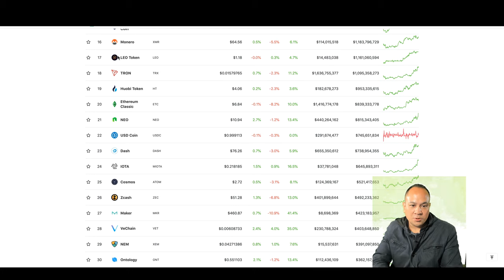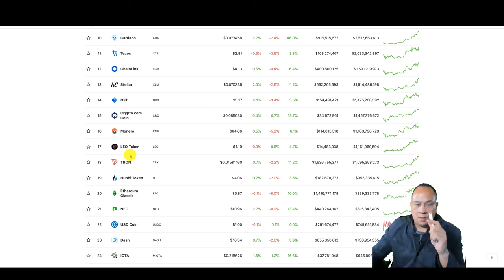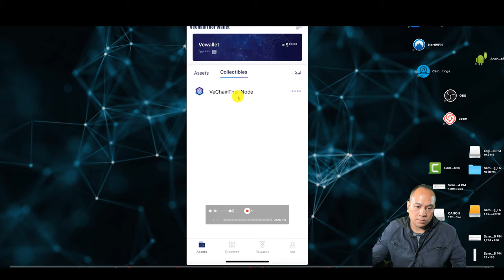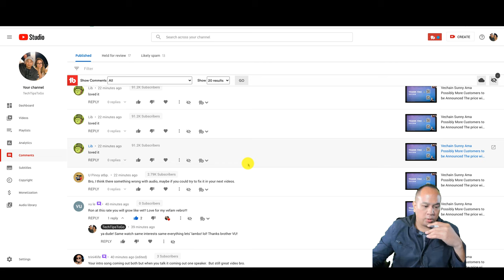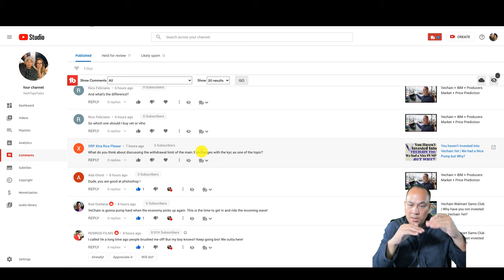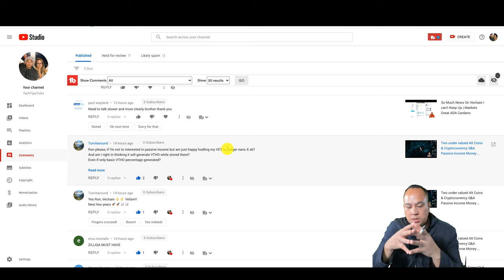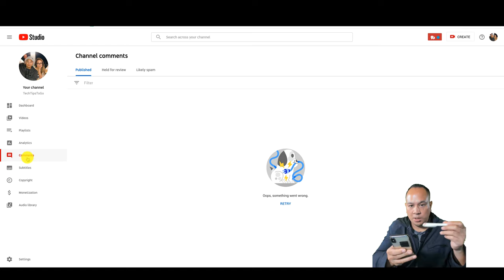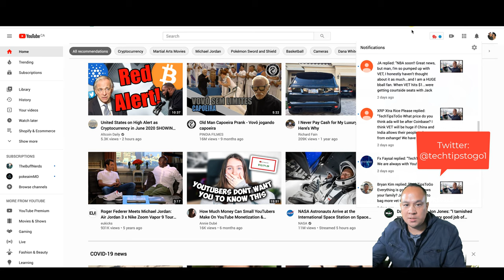Crypto Q&A Part 3 Vechain Bitcoin Cardano ADA Ethereum Price Predictions Investing and more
Some of the topics we discuss on this Cryptocurrency Q&A -

How I built my money/networth
How to use Binance
Vetho vs Vet
Q&A for crypto and vechain
Vechain partnerships in the USA
Vechain at .05 or .01
Vechain Price when will it come
India exchanges are massive
Spreading the news supply chain blockchain Vechain
Vechain long term hold strategy
Bullrun cycle how many years do you have.
Ethereum staking potential
Cardano can it compete
Crypto.com staking rewards and money investing with them.
xrp reach $3.84 the last bull run VET will get too ?
The last bull run was a lot different.
Most consumers were unaware. Not as much money is flowing in right now.
Another big dip might come but what if it doesn’t and you’ve missed out?
How much money can you afford to lose to wait for this bull run….we talk about this.

to sign up for Crypto.com and we both get $50 USD :)

Support TechTipsToGo’s Channel